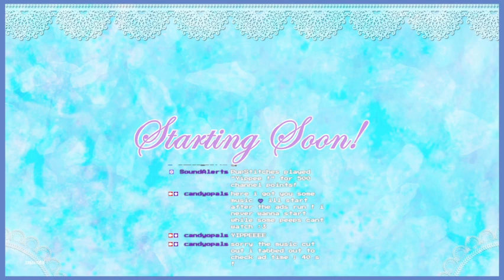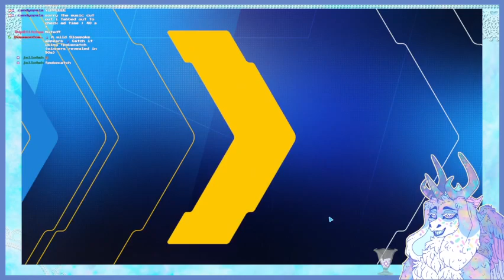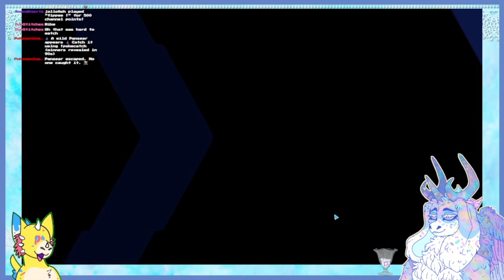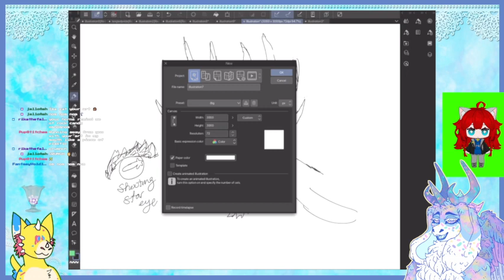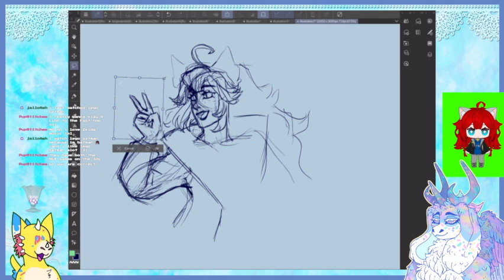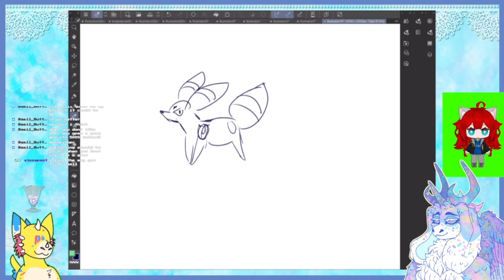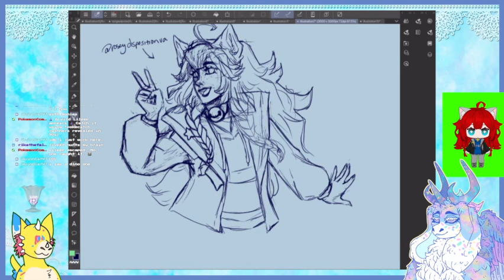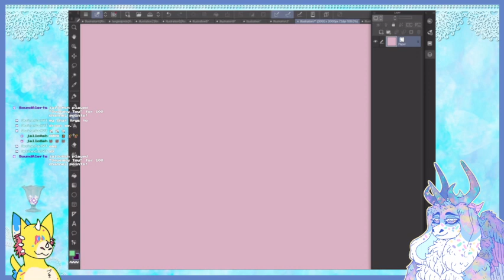🎨 Art Stream & Disney Speedstorm 🖌️ with @zipzapzot !!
Warmed up with Disney's silly free to play racing game, then did more art !!

  / candyopals
🍭 & my beloved partner, Zot !!